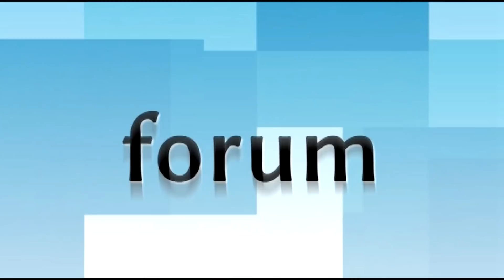Akcja gaśnicza w Kisielnicy wciąż jeszcze trwa!